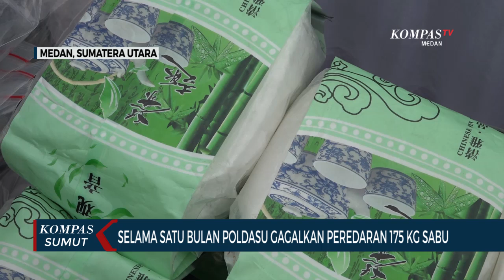Polda Sumatera Utara Berhasil Gagalkan Peredaran 175 Kilogram Sabu dalam Sebulan Terakhir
MEDAN, KOMPAS.TV – Polda Sumatera Utara berhasil menggagalkan upaya peredaran 175 kilogram sabu.

Barang haram ini diduga dipasok dari Malaysia dalam kurun waktu satu bulan terakhir.

Polisi juga mengamankan 713 orang tersangka.

Para tersangka ditangkap di sejumlah tempat di Sumatera Utara dalam 578 kasus yang berbeda.

Dari 713 tersangka, 610 diantaranya berstatus sebagai pengedar dan terlibat dalam sindikat peredaran narkoba.

Sedangkan 103 tersangka lainnya sebagai pengguna narkoba. (*)

Kompas TV
Independen | Terpercaya